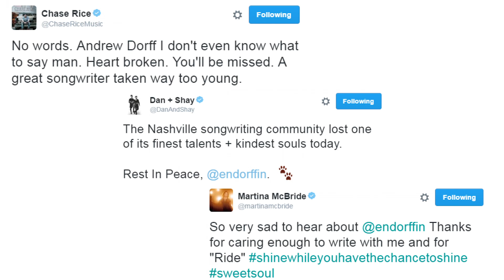Country Songwriter Andrew Dorff Dies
Songwriter Andrew Dorff has died. He's the man behind hit song from Kenny Chesney, Blake Shelton and more.